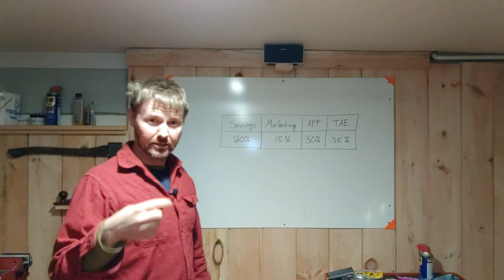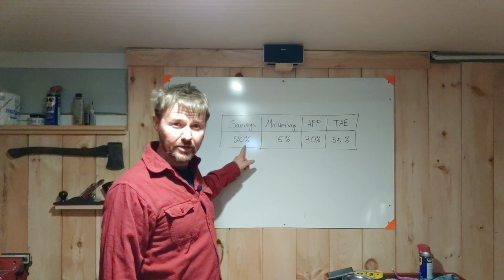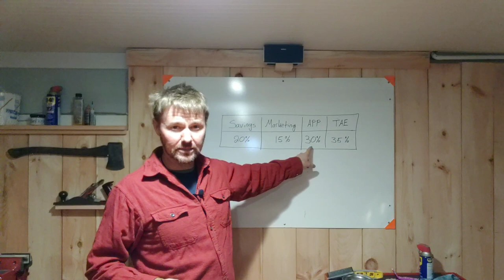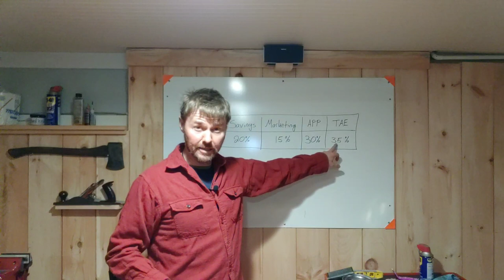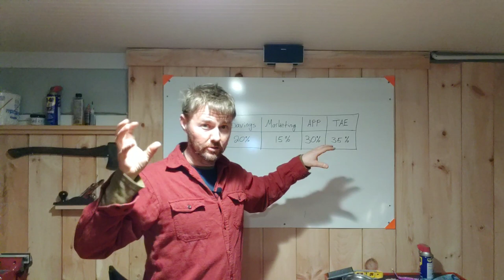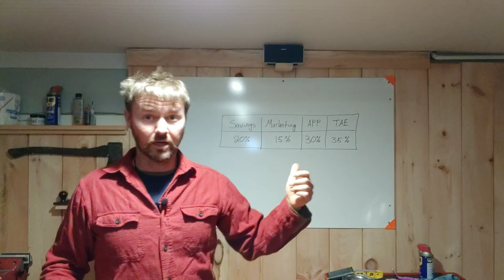TNG Ep. 15: Sharpening Pinking Shears on a Twice As Sharp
Thursday Night Grind Episode 15 !!

How to sharpen pinking shears on a Twice As Sharp scissor sharpener.
Made in the US by @wolffindustries

Forum link for a discussion about the lap line and links to the old school pinking shear patents:

☺ Have a Question? Ask in the comments.

👉 Did this add value to your life? Help me help you!

-Matt

Let’s Chat!